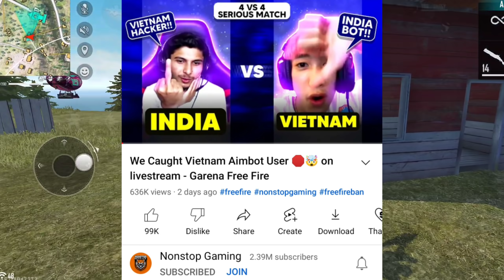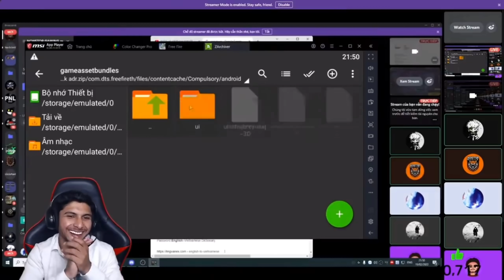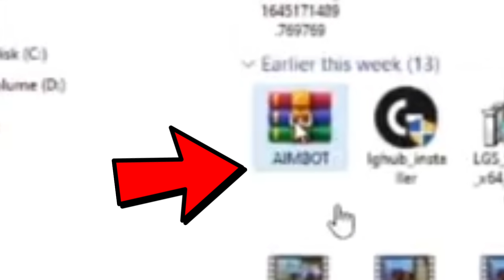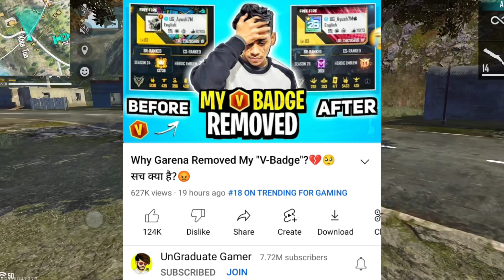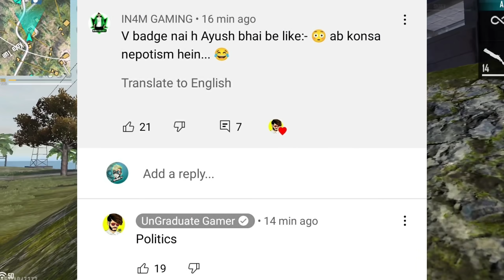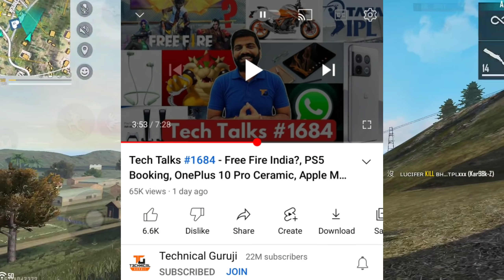Badge 99 Posting Girls Photos? - Full Matter | Ungraduate Gamer ANGRY!, Total Gaming, Desi Gamers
Badge 99 Posting Girls Photos? - Full Matter | Ungraduate Gamer ANGRY!, Total Gaming, Desi Gamers - Garena Free Fire From India Killing Player with LOUD Volume Spy Like James Bond 007 Level Up to 67. Free Fire Game From India Playing Pro Gameplay With Free Dj Alok & Hindi Comentry Best Tips & Tricks Or Solo vs Squad Gameplay Free Diamonds By SHREY YT - Garena Free Fire

Videos/Links Mentioned-